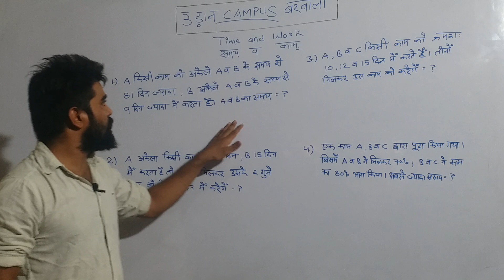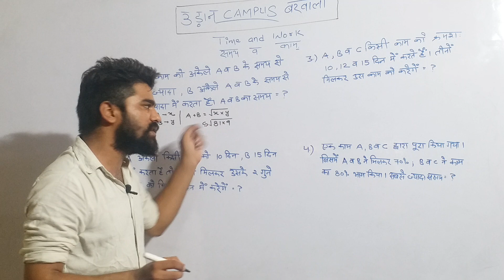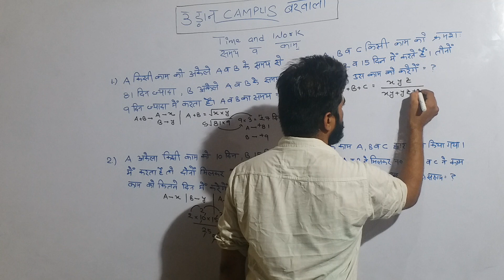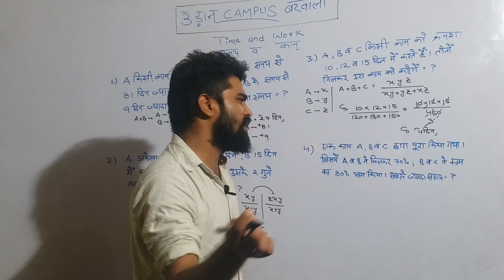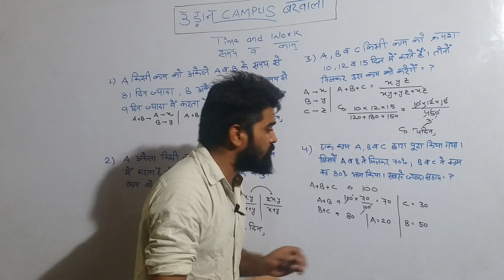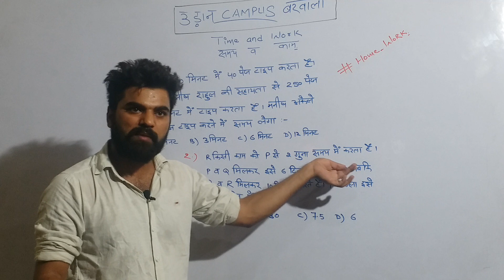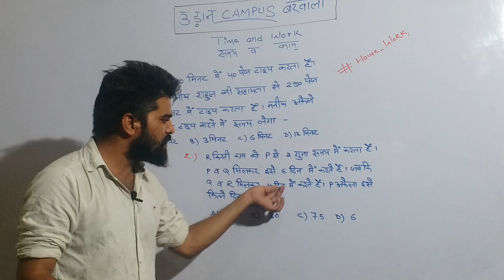Math Time and Work | Manjeet Moun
Subject : Math
Topic : Time and Work (समय व काम) | Samay aur Kaam
Teacher : Manjeet Moun
Editing & Direction : Manjeet Moun
Venue : Udaan Campus Barwala

Helpful in : HSSC , SSC , HTET , CTET , UPTET , REET , Banking and other compititive Exams